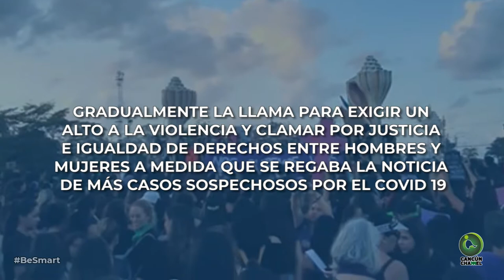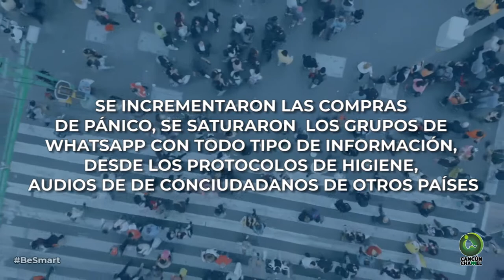EVITE DIFUNDIR PÁNICO Y MANTENGA LA CALMA